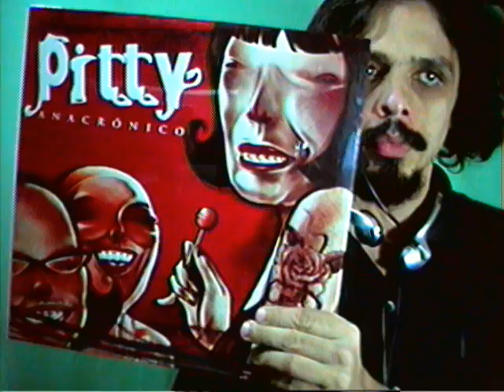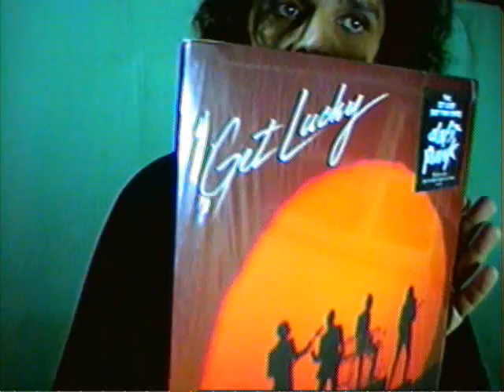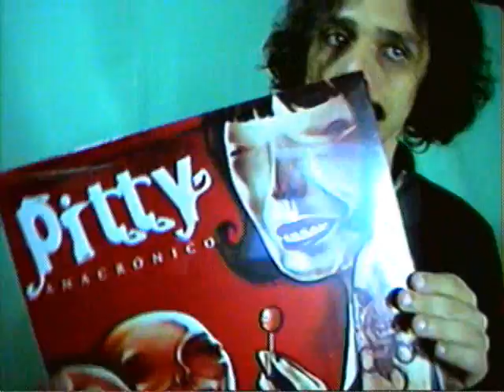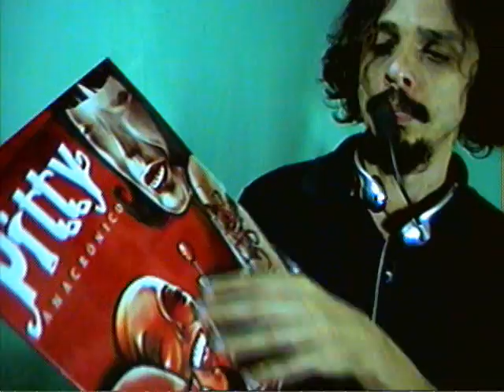Mensagem para a cantora Pitty e a gravadora Polysom